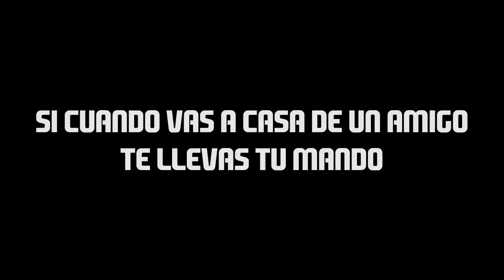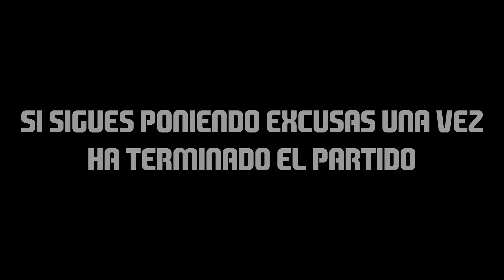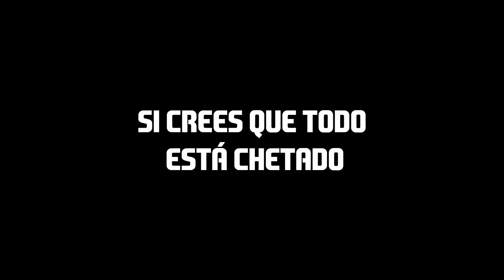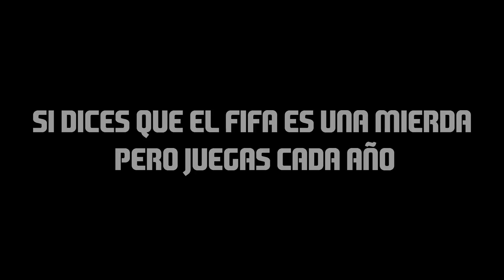Síntomas de que eres malo jugando al FIFA | Robert PG, JuanluDBZ, Spursito y Estrimo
Hoy os traigo un vídeo en colaboración con Robert PG, Estrimo y Spursito, una recreación de cosas típicas que le suelen pasar a los jugadores de FIFA. Con cuantas de estas te sentirás identificado?? Si son muchas ya sabes... eres un paquete jugando al FIFA :p